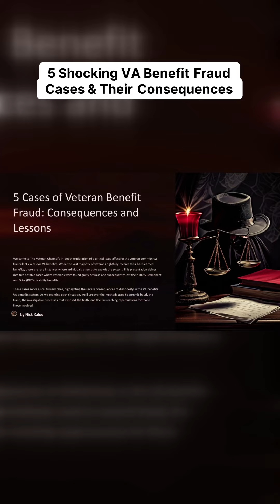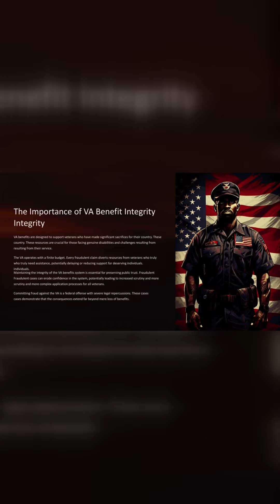5 Shocking Stories of VA Benefit Fraud That Will Leave You Speechless!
Discover the dark side of the VA benefits system with these five shocking cases of fraud! This exploration reveals how certain veterans exploited the system, resulting in devastating consequences for themselves and the integrity of benefits meant for those truly in need. Uncover the crafty methods used in these scams, the rigorous investigations that brought the truth to light, and the lasting impact on both the individuals involved and the broader veteran community. Learn how these cautionary tales emphasize the critical importance of maintaining the integrity of VA benefits, protecting resources for the genuine heroes who deserve support. Watch now to understand the legal ramifications and the vital role accountability plays in preserving public trust in our veterans' benefits!